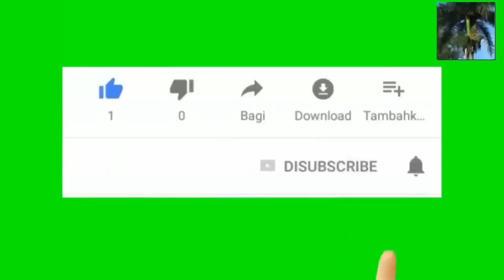Bato Noel Chavire nan lanmè pandan li tap sot Miami pou al ede moun Port de paix